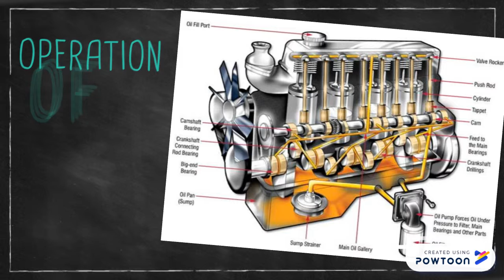ENGINE LUBRICATING SYSTEM